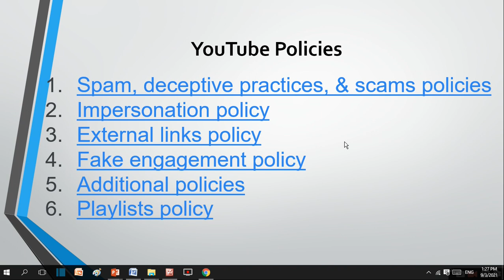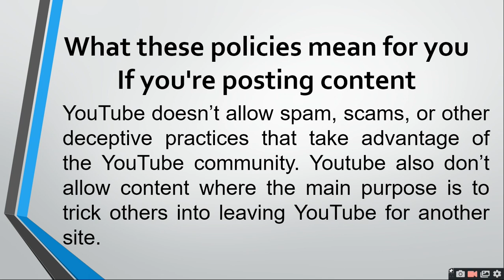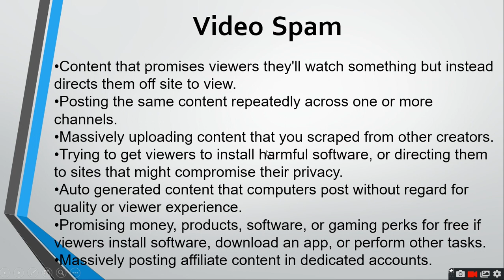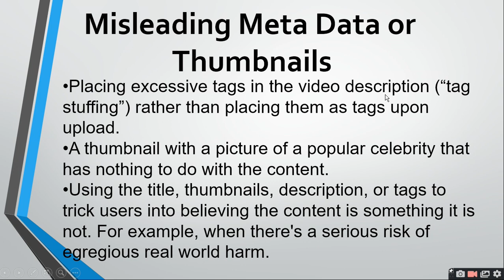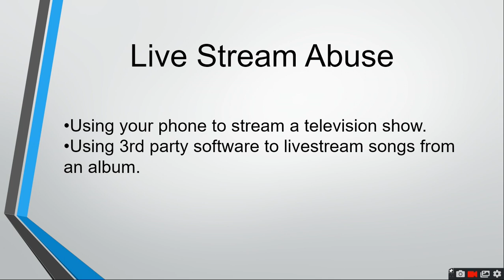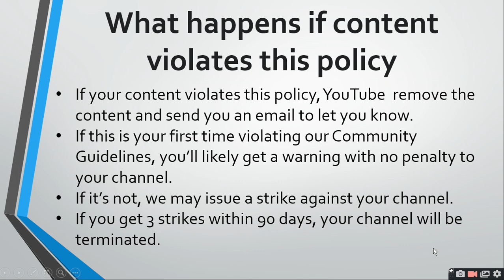Spam Deceptive Practices And Scams Policies|ratan agarwal it informer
Spam Deceptive Practices And Scams Policies
Video Spam
Misleading Meta Data or Thumbnails
Scams
Comments Spam
What happens if content violates this policy

Spam or misleading YouTube
What is considered spam on YouTube?
What is spam or misleading?
What happens if you get reported for spam on YouTube?
How do you know if YouTube comment is spam?
Misleading content YouTube
What is inappropriate content on YouTube?
Can I report a YouTube video for misinformation?
What is YouTube spamming?